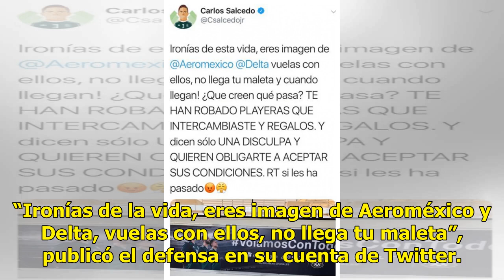Carlos Salcedo reclama maleta perdida a Aeromexico, de la cual es imagen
Agencias | 14 Julio 2018 | 22:11 El futbolista mexicano Carlos Salcedo, mundialista en Rusia 2018, reclamó este sábado en redes sociales la pérdida de su equipaje a las aerolíneas que, por cierto, son patrocinadoras de su selección y a las cuales él presta su imagen para fines publicitarios. “Ironía...